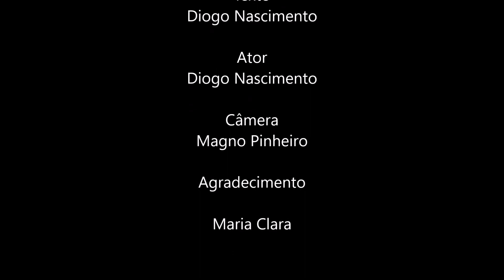Video Diogo Nascimento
A porta é a tentativa de dizer algo que ainda não foi dito, antes que ela bata...